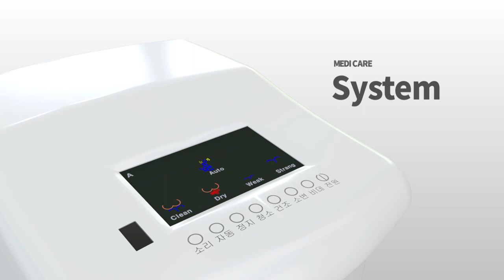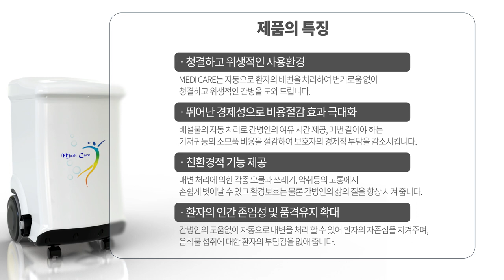치매 환자, 외상 환자 자동 배변 처리기, 스마트 대소변처리기 메디엔비테크 메디케어(MEDICARE) - 3D제품영상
장기 요양 보호가 필요한 치매환자, 외상환자의
케어에 가장 민감한 문제는 대소변 처리입니다.
환자의 위생과도 직결이 되어 있기도 하죠.

TINA3D는 자동 배변처리기 메디케어(MEDI CARE)를 출시한
메디엔비테크의 제품영상 제작을 의뢰 받아
제품의 전체적인 외관과 사용방법, 대소변 처리 과정,
제품의 특징과 장점 등을 3D영상을 통해 표현하였습니다.